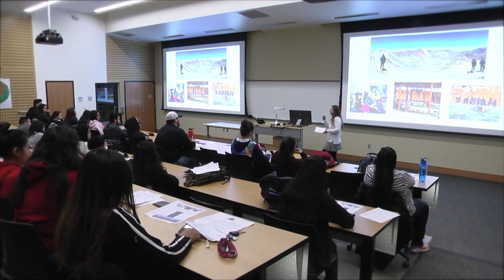Faces of Central - Anastasia Boshkoska/Macedonia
International students talk about their experiences at Central Washington University.